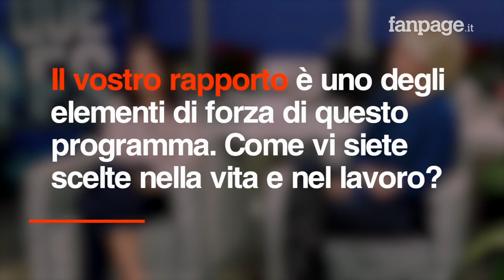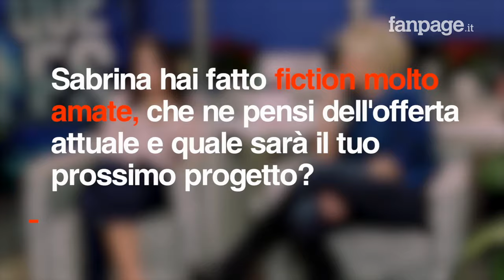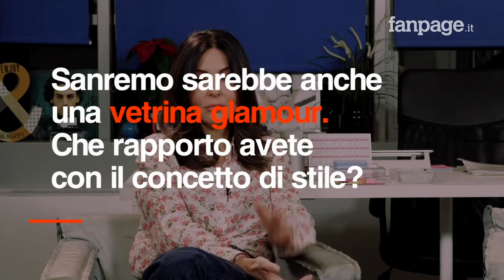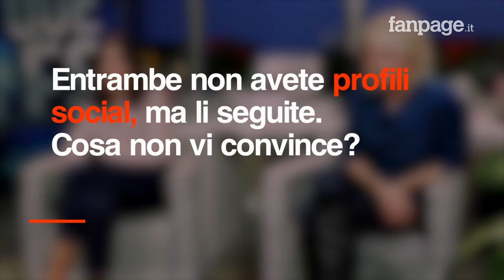Maria De Filippi: "Sabrina Ferilli sarà a Tu si que vales 2020, farei anche Sanremo con lei"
Fanpage.it ha raggiunto le signore della tv, Maria De Filippi e Sabrina Ferilli, e ha realizzato con loro un'intervista un po' diversa. Al centro del discorso, il loro rapporto, nato lontano dallo spettacolo e confluito, naturalmente, in contenitori televisivi di enorme successo, come Amici e Tu si que vales. Si sono scelte come amiche dopo essersi conosciute a C'è posta per te e, da allora, il loro legame è diventato inossidabile. "Ci siamo conosciute a C'è posta" ha dichiarato la nota conduttrice tv, "mi ha scelto lei a dire la verità, perché ha iniziato a scrivermi e si arrabbiava perché non rispondevo subito", scatenando così la risposta dell'attrice romana: "Non solo lei non risponde subito, lei o non risponde oppure risponde talmente dopo tanto che tu ti sei pure dimenticato cosa avevi scritto". Protagoniste assolute dell'edizione 2019 di Tu si que vales, campione di ascolti ogni settimana, toneranno insieme anche per l'edizione 2020 e la De Filippi non ha escluso un'ipotesi Sanremo: "Io con lei lo farei a occhi chiusi. Non ce lo proporranno mai, ma sarebbe il suo Festival con me accanto", sebbene la Ferilli non fosse  della stessa idea: "Ma dove andiamo? A lei piacerebbe perché così potrebbe mettermi al centro e lanciarmi gli aeroplanini di carta addosso. Però potrei farle fare la mia valletta, sarebbe divertente". Il loro carattere, le personalità così diverse eppure così vicine, il commento alla condizione della donna nel mondo del lavoro e alla percezione sulla realtà dei social network, nei quali si muovono senza aver mai creato profili personali.
A cura di: Eleonora D'Amore
montaggio: Francesco Galgano"